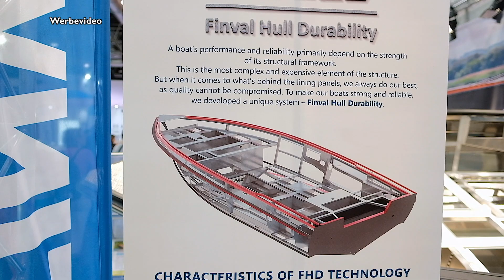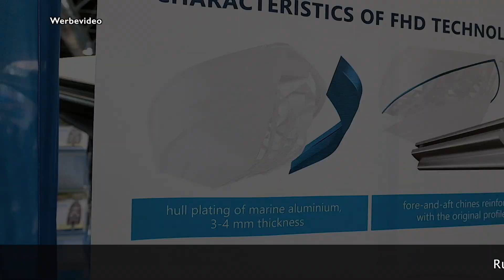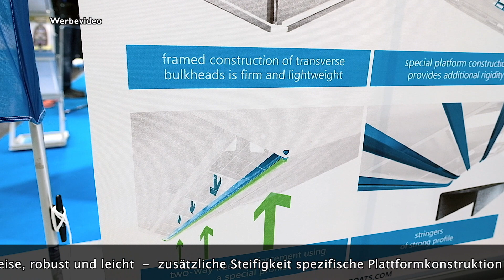Finval Boote - Aluminium Boote Bauweise (Finval Alu Boats)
Das Team FINVAL Germany ist jetzt auch auf YouTube!
Im ersten Video geben wir euch tiefe Einblicke und beweisen, dass auch unter dem Teppich präzise, robust und ehrlich gearbeitet wird.